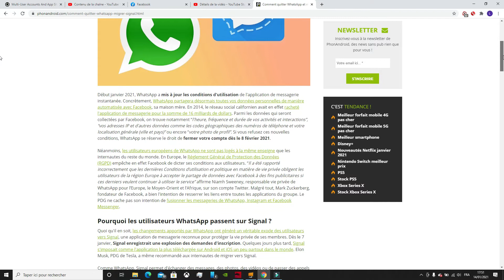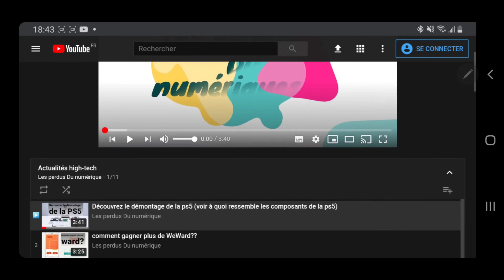Info important à savoir Facebook va récolter vos données sur WhatsApp!!!!!!!!!!!!!